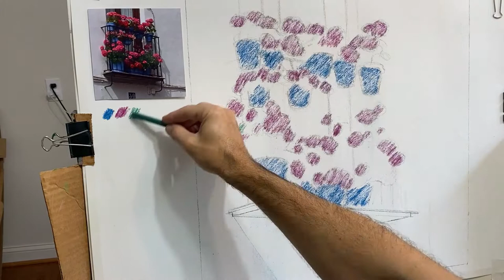"Balcony in Cordoba" Pastel Painting Demo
Pastel Painting Demo by artist and art instructor Gonzalo Ruiz Navarro